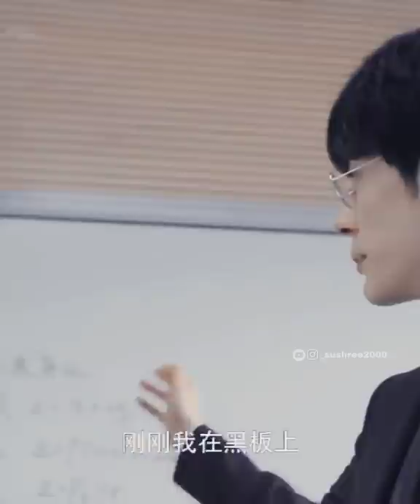Next time draw me accurate👍🤨He lecture her in front of whole class😂✌Drama~ Perfect and Casual💕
This channel and I don't claim any right over any of the graphics, images, songs used in this video.

⭕ THE PHOTO, VIDEOS OR AUDIO IS NOT OWNED BY OURSELVES.

⭕ THIS VIDEO IS NOT USED FOR ILLEGAL.

⭕THIS VIDEO IS COMPLETELY FAN MADE.

Follow for more videos which are blocked by YouTube in my channel ❤️